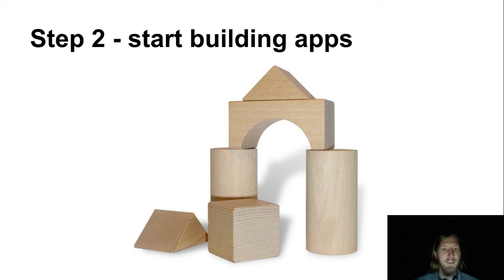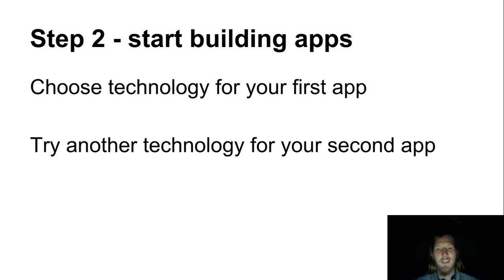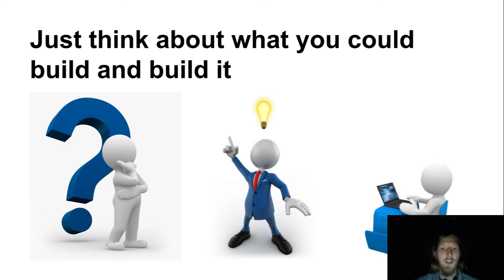Web developerská škola, časť 5: Ako si nájsť prácu kodéra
Choď na a nauč sa kódiť.

Ďakujem!

Ak máš akékoľvek otázky, pýtaj sa v komentároch, alebo cez kontakt, ktorý na mňa nájdeš na